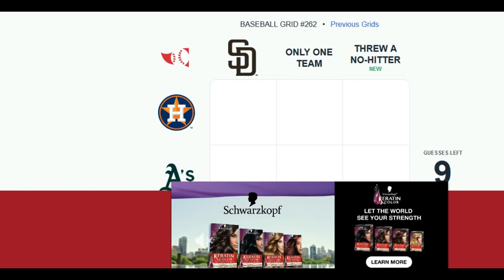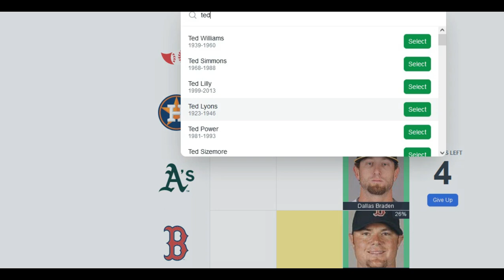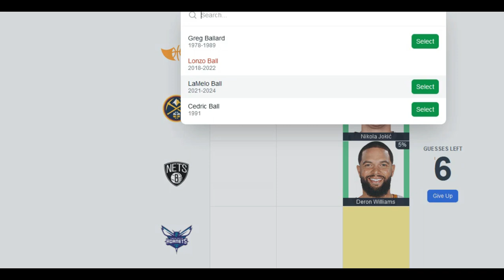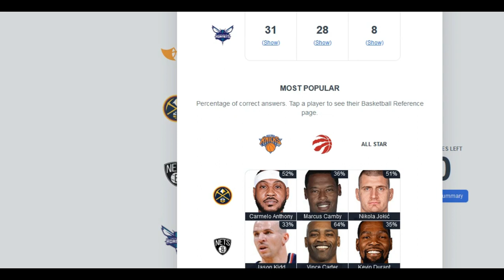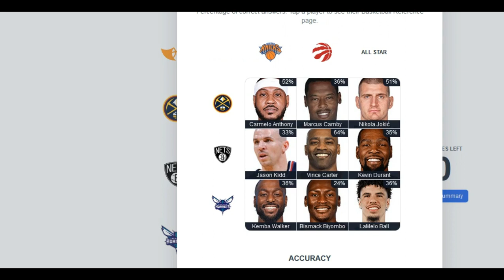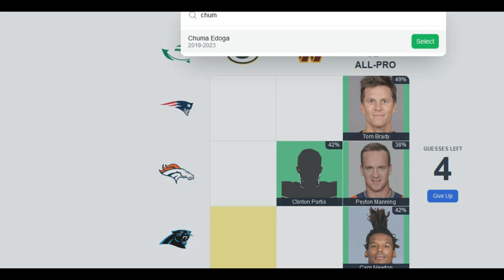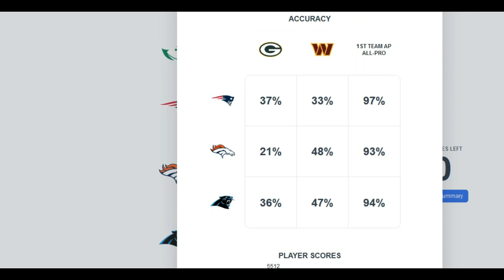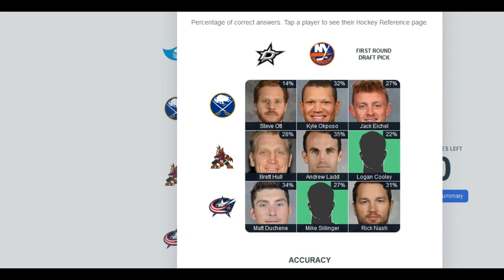Cutter Does Sports Grids December 20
Tell me I didnt just kind of blow it